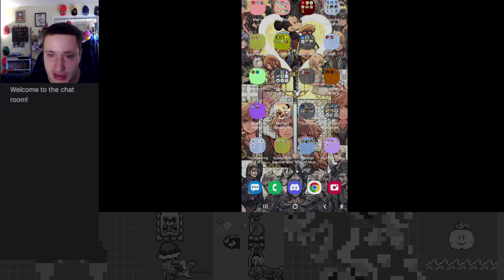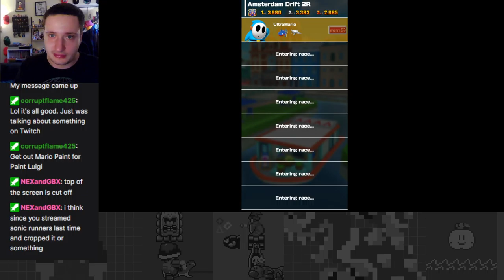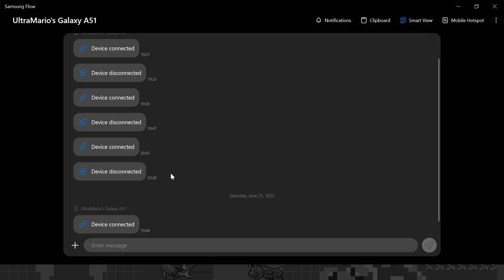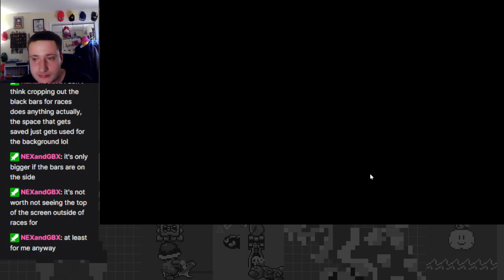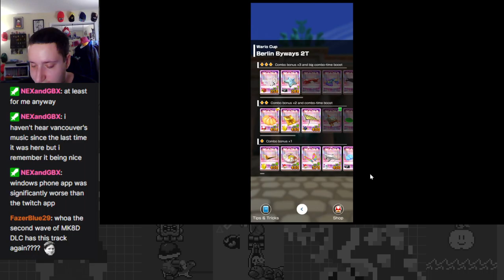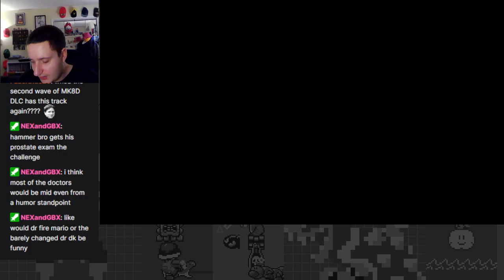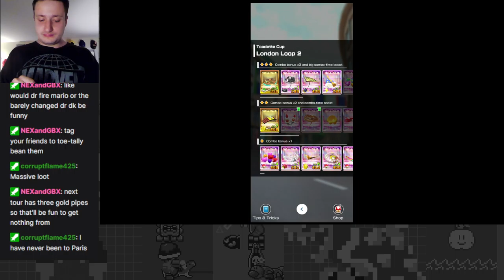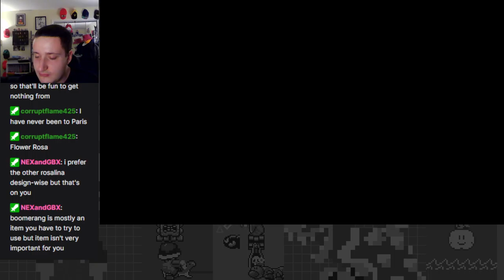Metropolitan Tour Part 4 - Mario Kart Tour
Back at it again with MKT and a new recording method!